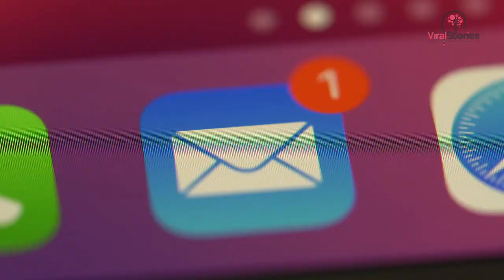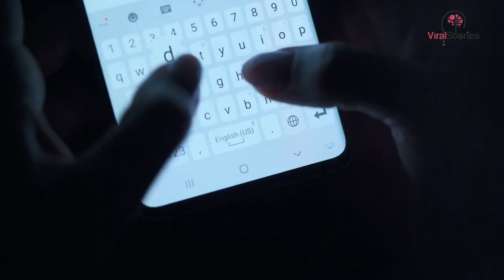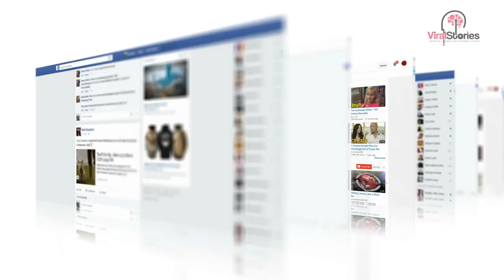Mom Steps Out Of Shower, Doesn't Notice 7-Year-Old's Zoom Call & Flashes All of Her Friends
Zoom calls have become a pretty everyday occurrence in most households these days. Sometimes it's calls to Grandma, other times it's work meetings, or sometimes it's your 7-year-old daughter on a never-ending Zoom call with her friends. That was apparently the case for Ashley Foret Smith, a mom of three from Florida who unwittingly walked out of the shower completely naked while her first grader was on a Zoom call -- giving a free show to all of her friends.